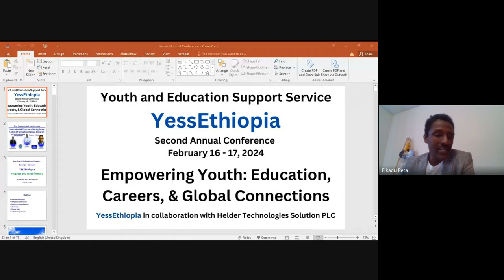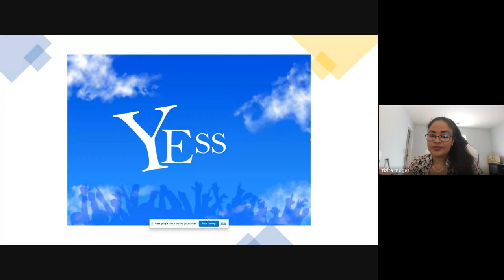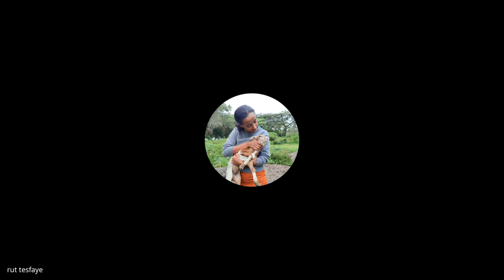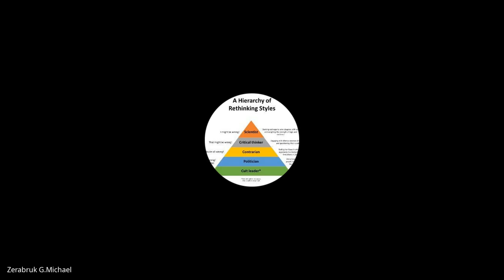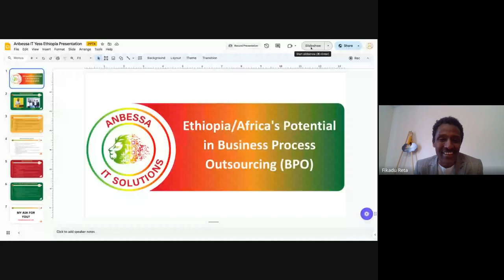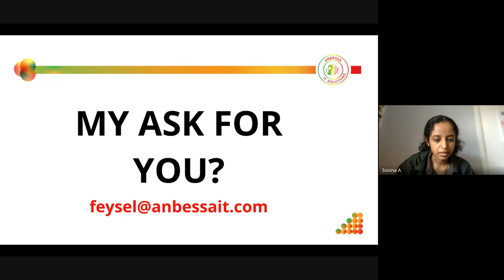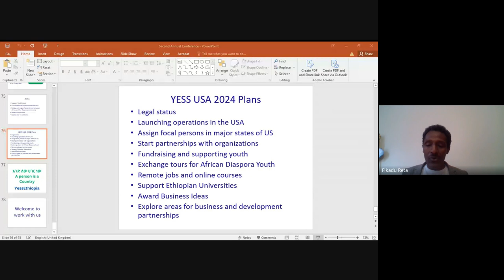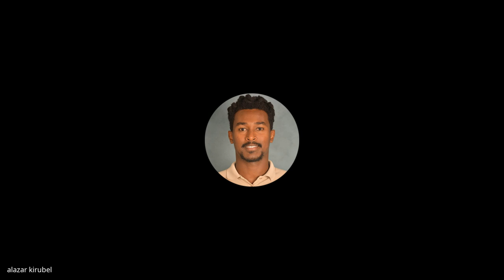YESS Annual Conference Empowering Youth Education, Careers, & Global Connections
Recorded audio of YESS Annual Conference   Empowering Youth  Education, Careers, & Global Connections